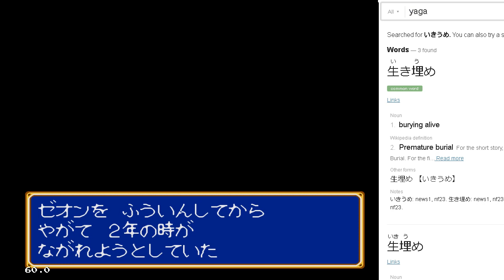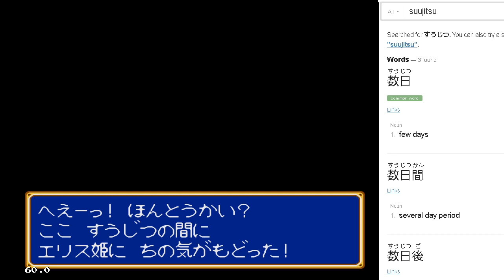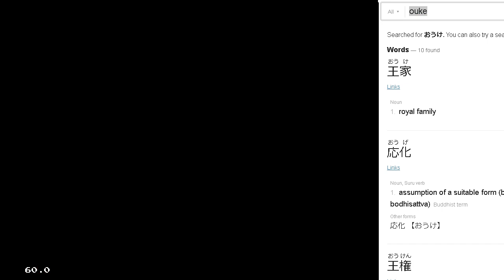Shining Force 2 Japanese Version #55 - Epilogue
Playing and interpreting/translating Shining Force II: Ancient Sealing (シャイニング・フォースII 古えの封印) from Japanese to English.

Mods:
N/A

Tools:
Fusion 3.64
SFedit 1.04

Rate, sub, comment if you liked it.